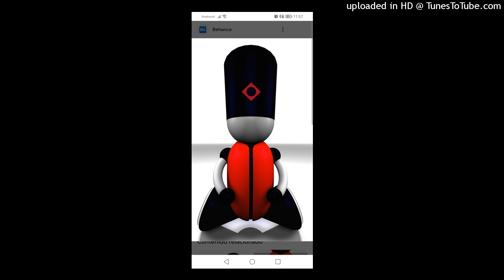Tiny K - Three Times. 2002